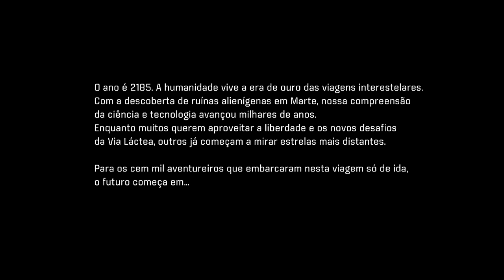MASS EFFECT ANDROMEDA XBOX ONE - PRIMEIRA IMPRESSÕES O JOGO TA LINDO.[PT-BR]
METRALHA

CAIXA POSTAL DO TIO METRALHA:
NOME: TIO METRALHA
CAIXA POSTAL: 4036
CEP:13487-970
LIMEIRA SP

ID PSN Tag: MetralhaGamerx

Meu Skype
SKYPE:paulo_henrique30